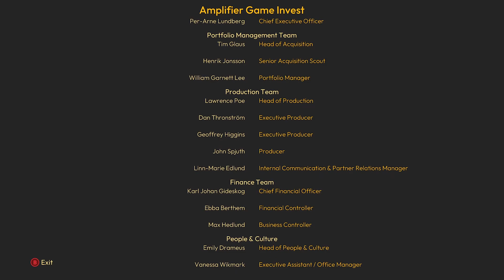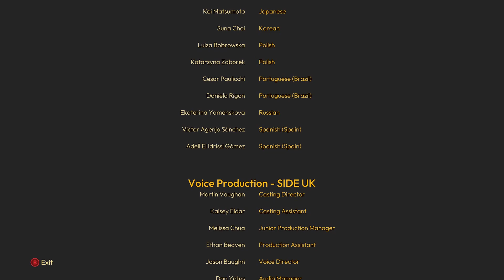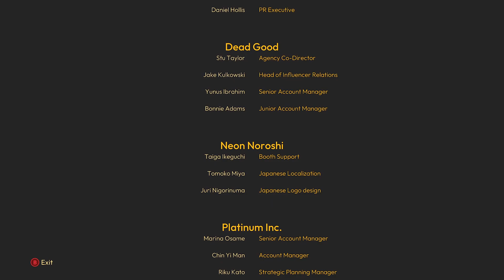Credits | Lightyear Frontier (Game Preview)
This game is a work in progress. It may or may not change over time or release as a final product. Purchase only if you are comfortable with the current state of the unfinished game.